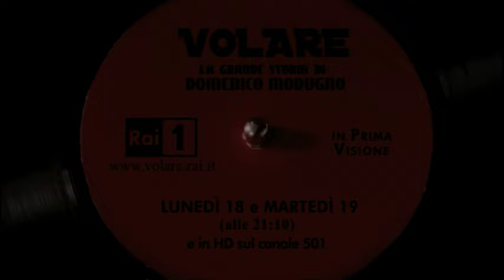VOLARE La Grande Storia di Domenico Modugno con Beppe Fiorello - promo 1